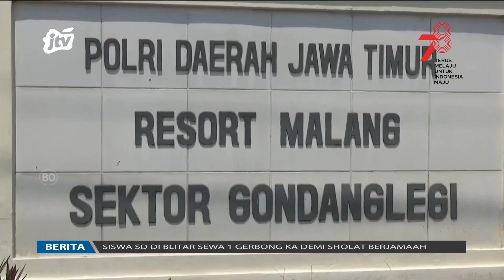Sopir Praoto Dodolan Sabu Jaringan Lapas Dicekel Pulisi | POJOK KAMPUNG JTV